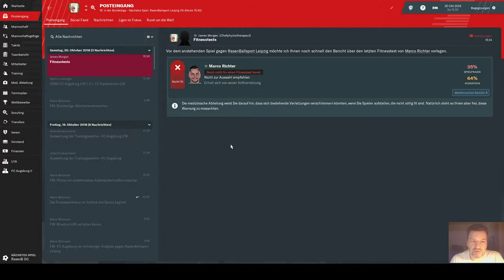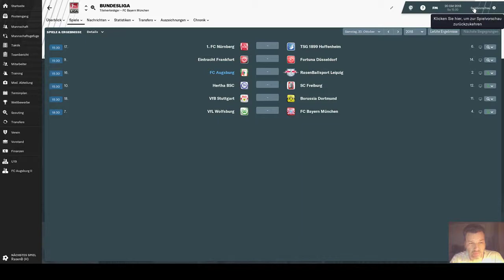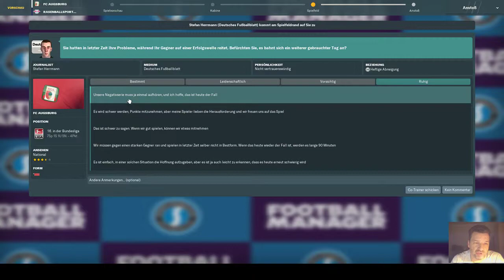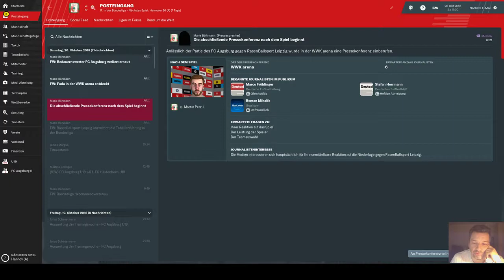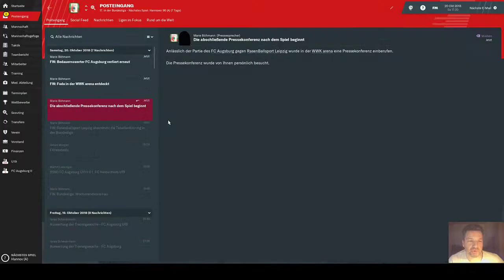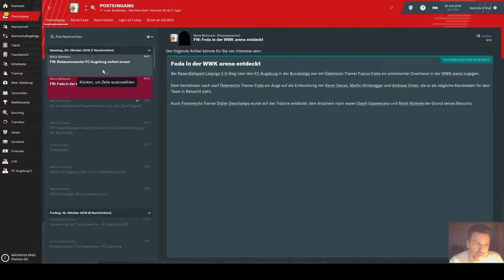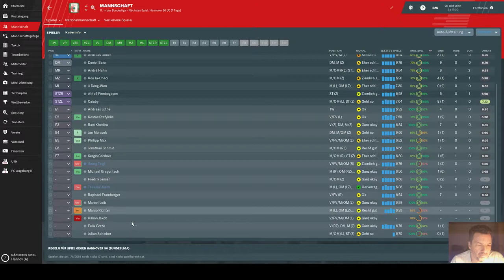"Let´s Play Football Manager 2019 Karriere [Deu/HQ] [S01E22] - Können wir den Negativlauf stoppen?"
⚽️ ►► Bitte bewertet das Video! ⚽️